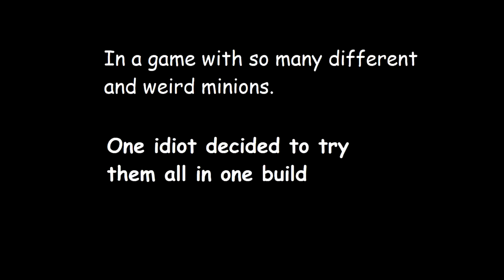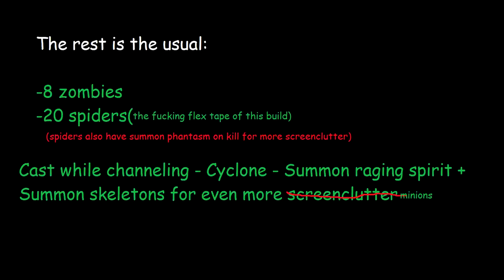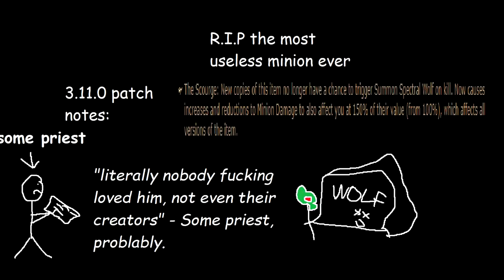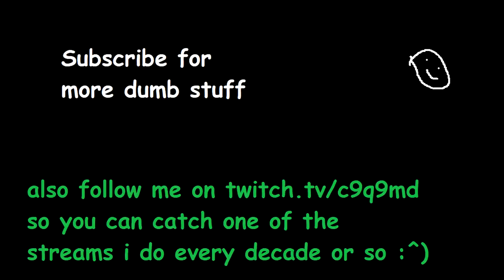All The Meme Minions Build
Do not play this. Also it got nerfed before I could finish the video.
Note this is not very optmized. I am lacking uberlab and my skill tree makes no sense. All meme.

No pob this time since I didn't use it.

I guess I should use this space to explain some stuff regarding my dissappearence from streaming.
I had fun at start of delerium, but I kinda burned out. I did some poor attempts at other meme builds that just didn't feel good to play, and I didn't really want to stream a total failure of a build.
In addition to beeing kinda burned out I realised I had like 1 week until my exams started, so I had to salvage some grades and learn some subjects. (I did alright.)
I did not make as much content as I initially wanted to do for Delirium.
Will probs make some vids during harvest aswell. Only thing I can promise is that I will not make any more promises. =)